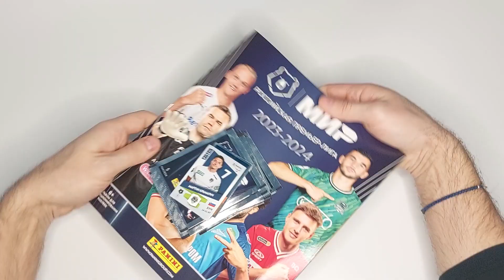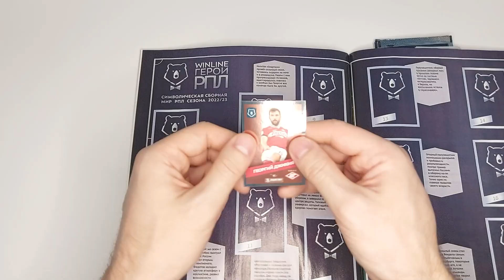Стартовый набор для коллекционирования наклеек Panini сезен 2023 2024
СТАРТОВЫЙ НАБОР
Состоит из альбома для наклеек, 9 пакетиков с наклейками и 2х специальных наклеек (одна стандартная и одна блестящая).
Этот набор предназначен как для постоянных коллекционеров
Panini , так и для новичков.
Всего в наборе 47 наклеек. Это идеальное количество, чтобы
начать заполнять альбом и составить свое мнение о новой
коллекции.